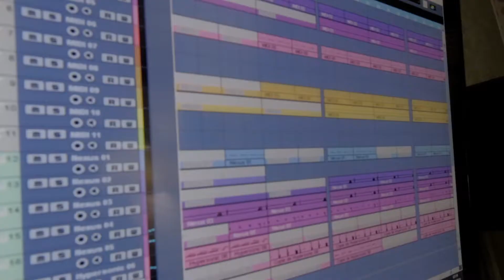ABOU FLOW – INTRO (Vidéoclip 2019)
" INTRO " disponible sur OKELEDO :
Clip réalisé par COM.PLUS
Auteur : ABOU FLOW
Compositeur : FAT MONSTER
Distributeur : KEYZIT DISTRIBUTION